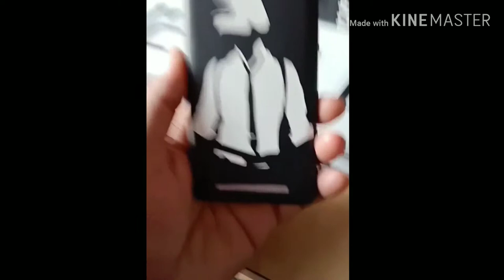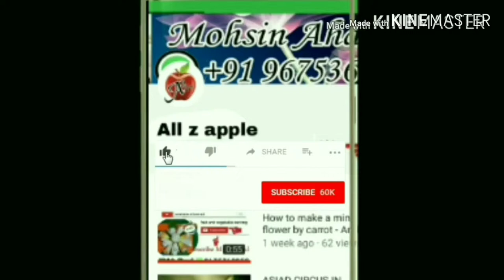MOm dad mobile lamination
نئے MOM کے والد موبائل لامن ڈیزائن.
MOM والد موبائل لامن کاغذ کاغذ.
MOM والد موبائل لامبین رنگ کا کاغذ.
میرے نزدیک ایم ایم ایم کے والد موبائل فون کی دکان.
میرے قریب ایم ایم ایم کے والد موبائل لوامینشن.
MOM کے والد موبائل موٹائی کے اوزار.
नई एमओएम पिताजी मोबाइल फाड़ना शीट रंग।
नई एमओएम पिताजी मोबाइल फाड़ना डिजाइन।
एमओएम पिताजी मोबाइल फाड़ना कागज iphone।
एमओएम डैड मोबाइल लेमिनेशन कलर पेपर।
मेरे पास नई एमओएम पिताजी मोबाइल फाड़ना दुकान।
एमओएम पिताजी मोबाइल फाड़ना मेरे पास।
एमओएम पिताजी मोबाइल फाड़ना उपकरण।
एमओएम डैड मोबाइल लेमिनेशन पेपर ऑनलाइन खरीदते हैं।
Warna lembar laminasi ponsel ayah baru.
Desain laminasi ponsel ayah baru.
Ayah kertas iphone ponsel ayah laminasi.
Kertas warna laminasi mobile ayah ayah.
Toko laminasi ponsel ayah baru di dekat saya.
Ayah laminasi ponsel ayah di dekat saya.
Alat laminasi mobile ayah ayah.
Ayah saya suka membeli kertas laminasi ponsel secara online.
all z apple |全部是苹果| सबै z स्याउ | minden z all | সব z আপেল | bütün z alma | almal z appe | كل z التفاح |

Youtube Channel     All z apple

दोस्तों यह ऐसा Youtube Channel है जहाँ आपको fruit and vegetable carving  , Mobile repair, Mobile aap और बहुत सी Technology का ज्ञान मिलेगा

Country_ = India

"fruit and vegetable carving art by  mohsin Ahamad"
 It is very, very beautiful fruit and vegetable carving. .I think my video are very, very talented and beautiful.all z apple |